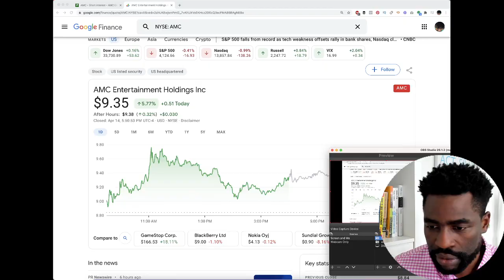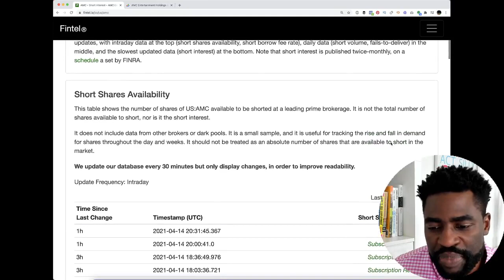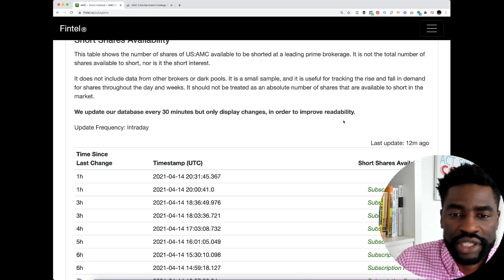AMC Stock May Be Getting Closer To The Squeeze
AMC Stock gained again today with a nice 6% jump.

In this video I explore the latest data pointing to AMC stock getting closer to a squeeze.